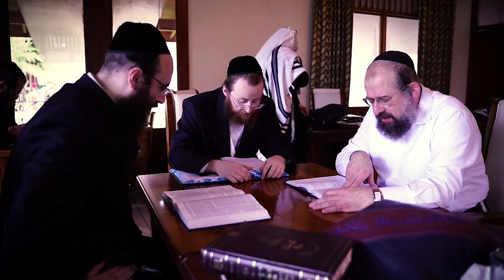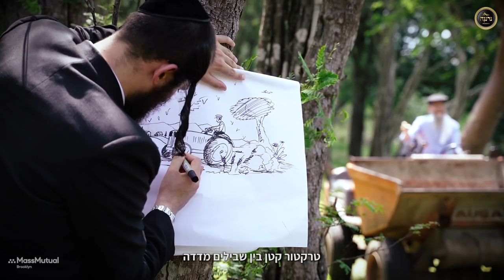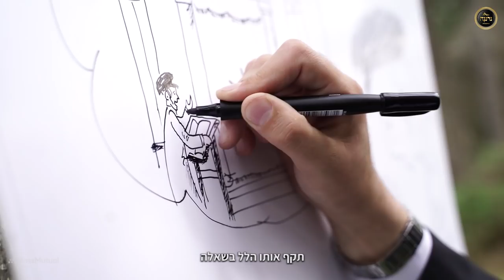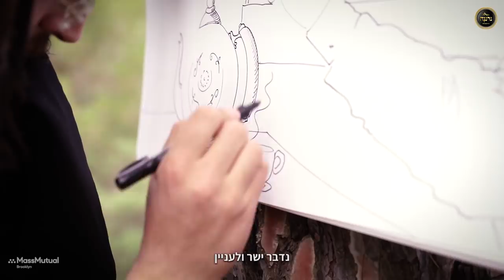יאקאב|אברהם פריד|מקהלת נרננה|אברומי ברקו Yaakov|Avraham Fried|Neranena choir|Avrumi Berko,Costa Rica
קוסטה ריקה 2020

יאקאב
אברהם פריד, מקהלת נרננה ,אברומי ברקו,
בקליפ מרהיב, על השיר / הסיפור האהוב והנוסטלגי "יאקאב" המספר את סיפור חייו ואת גבורת הנפש של ר' יענקל פוטאש ז"ל
אי שם לפני עשרות שנים במדינת אוזבקיסטן.

הלחן הידוע של ר' יו"ט עהרליך ז"ל שבוצע לפני כ- 30 שנה ע"י אברהם פריד,
זוכה בקליפ זה לעדנה מחודשת, כאשר נוסף גם ויזואל עוצר נשימה שצולם בנופים וביערותיה המוריקים של קוסטה ריקה,
ובתיאור חי של אברהם פריד ומקהלת נרננה,
וכשעל העיבוד הנפלא מופקד אברומי ברקו.

הקליפ צולם במסגרת מסע מיוחד לבכירי חברת MassMutual מארה"ב, לקוסטה ריקה, בהפקתו של שימי טיברג.

על בימוי הקליפ והצילום המושקע, אחראי נתי אלבר שבעבודה רבה הביא את התוצאה המיוחדת הזאת,

ועל הציורים והציור בחול, כמובן האמן אהרן זאב ברנשטיין שמוסיף נופך מיוחד ומרגש,
וכשעל כלי הנשיפה צבי גולדרינג.

• זמר : אברהם פריד
• מקהלה : מקהלת נרננה
• עיבוד ומיקס : אברומי ברקו
• עיבוד קולי : יעקב רוזמרין
• כלי נשיפה : צבי גולדרינג
• ציור : אהרן זאב ברנשטיין
• צילום בימוי ועריכה : נתי אלבר
• צלם שני : נחמן אלבר
• הפקה : שימי טיברג
• יח"צ ומדיה : פירסט קלאס
• הקלטת מקהלה : אברומי שטרנפלד - A.S. STUDIO

התודה והברכה למכון יידיש נחת בעלי הזכויות על יצירותיו של ר' יו"ט עהרליך זצ"ל' על הרשות ועל שיתוף הפעולה בהפקת קליפ זה.

The most qualified financial planners of the MassMutual Brooklyn branch are treated to an annual year end trip to high interest tourist destinations around the world.

This year they visited the beautiful rainforests and beaches of Costa Rica in Central America. This getaway is always a five star experience impeccably planned to perfection by Tripmaster.

The Motzei Shabbos highlight was a spectacular clip featuring the one and only Avraham Fried.

In a superb performance,  shot in the breathtaking landscapes and forests of Costa Rica, the beloved and nostalgic song / story "Yaakov" that took place in far away Uzbekistan, comes alive again.
The story of the life and the heroism of the late R’ Yankel Potash is soul stirring and heart warming.
The well known melody was written by the legendary Reb Yom Tov Ehrlich and was originally performed about 3 decades ago by Avraham Fried.

Enjoy the clip featuring many favorites from the jewish music world. It is sung by Avraham Fried and accompanied by the Narnana Choir.

All musical arrangements are done by the talented Avromi Berko.

On the Saxephone we have Zvi Goldring.
Vocals arranged by Yaakov Rosemarin.
The project was  Directed and edited by Nati Elbar and photographed by Nachman Elbar.

The performance is further enhanced by the special effects of sand painting  by guest artist Aharon Zev Bernstein.

This video recording was met with much enthusiasm and excitement by the Mass mutual agents who were lucky enough to see it while vacationing in the resorts of Costa Rica. We are confident you will enjoy it too wherever you may find yourself. Sit back , relax, and watch .